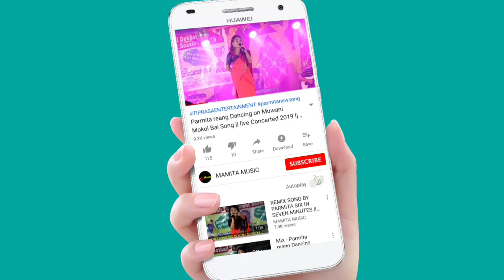GOROM GOROM_ DANCE BY SINIMUNG KWTAL BODOL || At Santi Bazar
HAPPY TRING FESTIVAL 2022
At:-Santi Bazar

Copy Cover:-
Kaubru song
Kau bru
program video
Kokborok song
salka debbarma
Live performance
new song